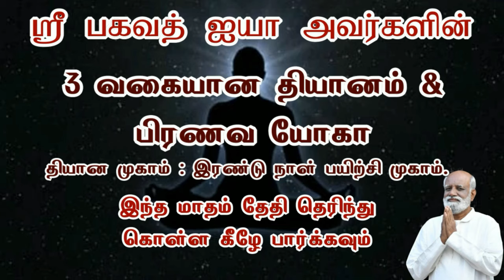இதில் ஒன்றுமில்லை ஒரு சாதாரண பொருள் ஆனால் இதன் ஆற்றலும் சக்தியும்,,! Sri Bagavath ஐயா